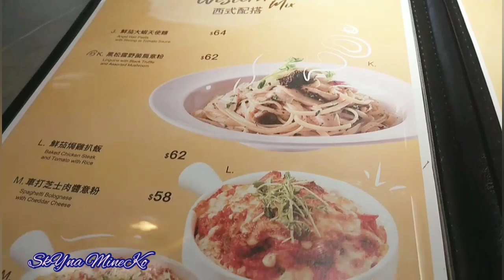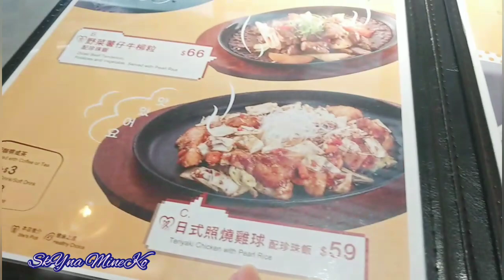Happy Lunch || TWB Restaurant || To Kwa Wan